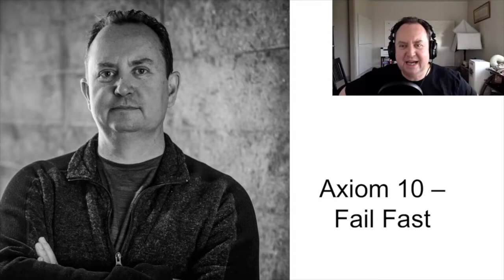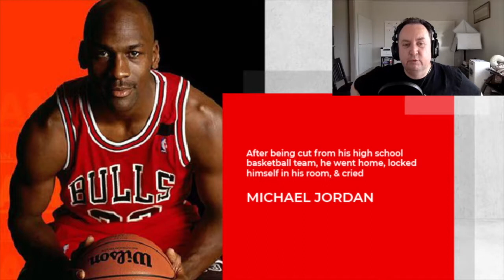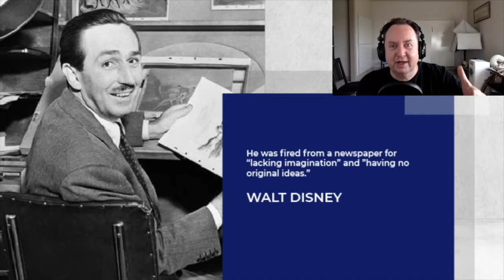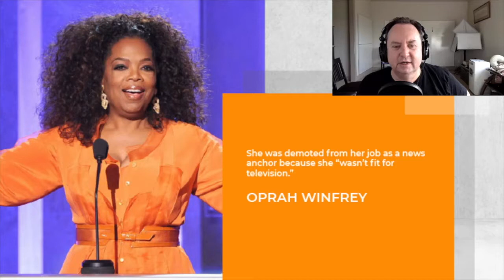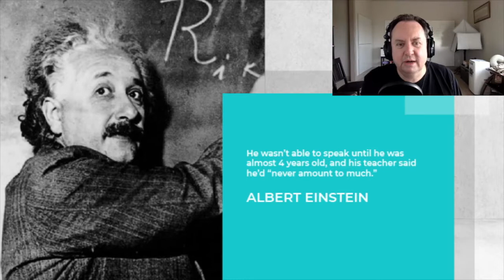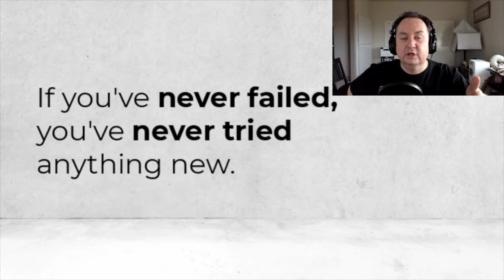Famous Failures - Who Refused to Give Up - Steve Simonson Awesomers.com Podcast EP71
We all face adversity. Don't let your setbacks stand in your way.

On today’s Awesomers Insights episode, Steve talks about some of the famous failures in history. Here are important takeaways on today’s episode:
The famous failures of all time including that of Michael Jordan, Walt Disney, Steve Jobs, Oprah Winfrey, the Beatles and Albert Einstein.
 “Am I worth it? Am I smart enough? Am I fast enough?” Some of the questions every entrepreneur asks themselves.
The common challenge extraordinarily successful people had to face.

So be inspired by today’s episode and remember that failure only brings you another step closer to success.

01:15 (Steve opens up today’s episode.)
05:23 (Steve’s axiom 10 - fail fast.)
06:08 (Steve talks about one of the first famous fails in history.)
08:36 (Walt Disney was fired from a newspaper for “lacking imagination and original ideas.”)
11:52 (Steve Jobs was fired from Apple for presumably lacking vision.)
16:14 (Oprah was demoted from her job as a news anchor because she “wasn’t fit for television.”)
17:57 (Decca Recording Studios on the Beatles: We don’t like their sound.)
19:54 (According to Albert Einstein’s teacher, he would never amount to much.)

Welcome to the Awesomers.com podcast. If you love to learn and if you're motivated to expand your mind and heck if you desire to break through those traditional paradigms and find your own version of success, you are in the right place. Awesomers around the world are on a journey to improve their lives and the lives of those around them. We believe in paying it forward and we fundamentally try to live up to the great Zig Ziglar quote where he said, "You can have everything in your life you want if you help enough other people get what they want." It doesn't matter where you came from. It only matters where you're going. My name is Steve Simonson and I hope that you will join me on this Awesomer journey.